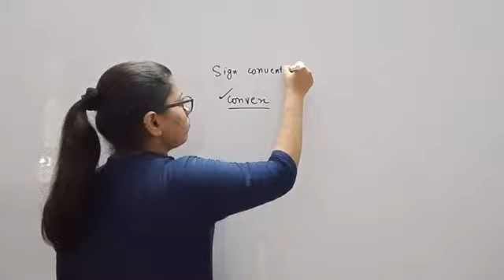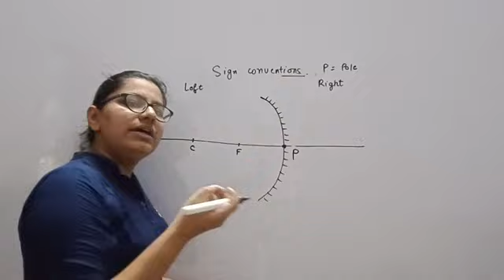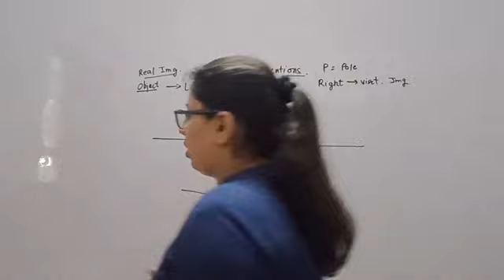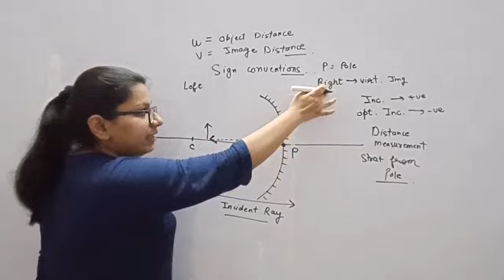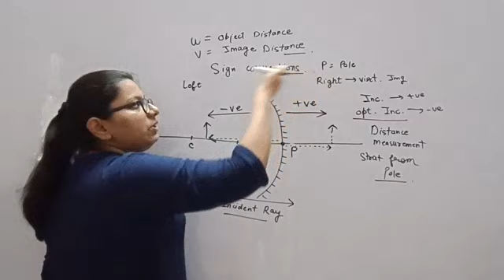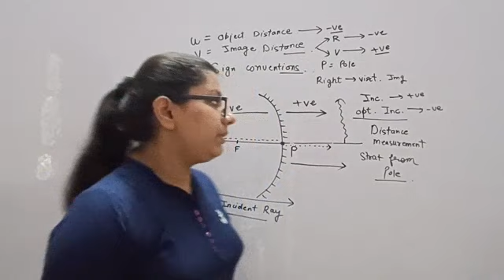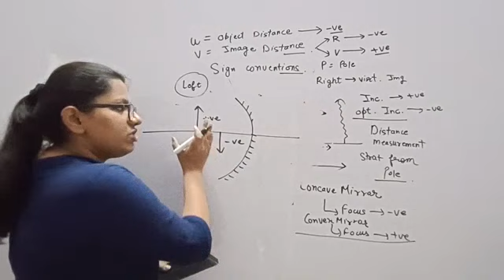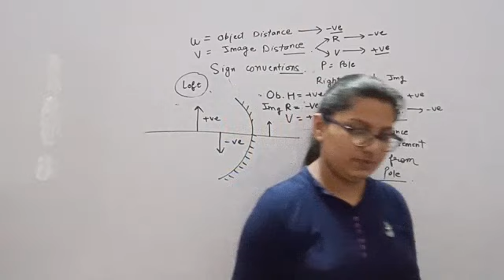SIGN CONVENTIONS || CLASS-10TH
for paid notes of biology: Kindly ping a text on 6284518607

Hello everyone!
Welcome to the platform of VOE Academy. We are an edtech start-up company. Our mission is to make education available for everyone, especially for rural areas students, at a very feasible price.

Our YouTube channel is named VOE ACADEMY  You will find every type of educational video on our channel, especially class 6-10th /language learning videos.

Our monthly classes with our best teacher's starts only @499/- .

You can also book classes at our app VOE Academy  at Google play store only @100/class.

We organize time to time quiz for students and provide scholarship and certificates to students.

 So come and be a part of our platform 😀😀